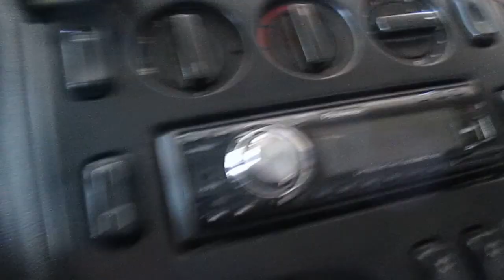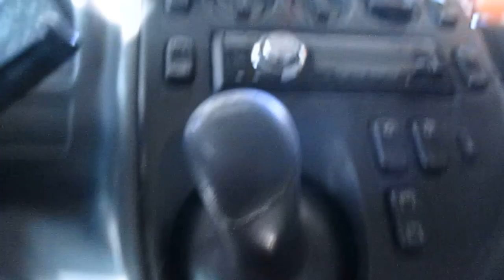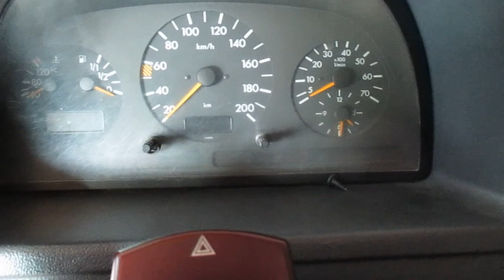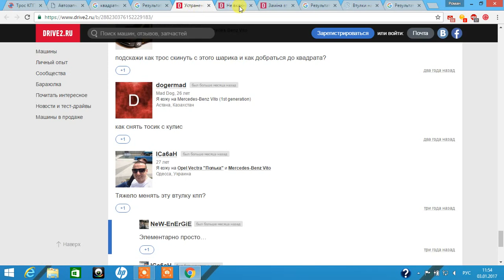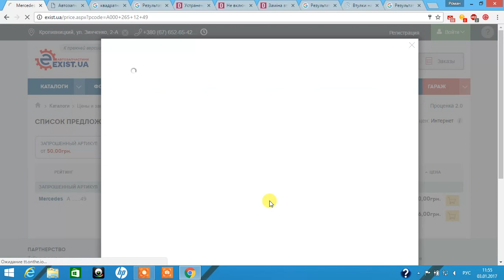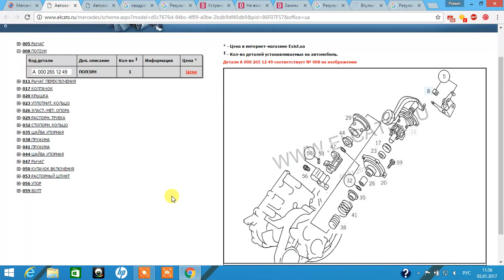НЕ ВКЛЮЧАЕТСЯ ЗАДНЯЯ ПЕРЕДАЧА МЕРСЕДЕС ВИТО.